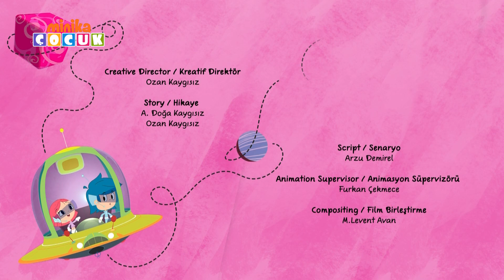Neşeli Dünyam | Neşe ve Zuzu'nun Pikniği ​​​🧡​ ​​| Minika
Neşe ve Zuzu, birlikte piknik yaparken Mutlu tarafından takip edildiğini fark ediyor.